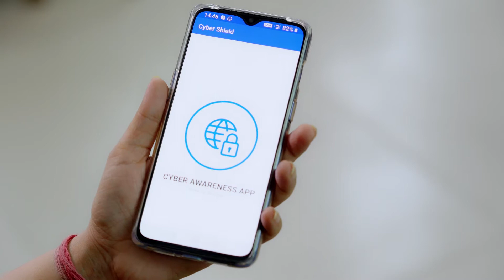43 Vineeta Garg 31 Aug